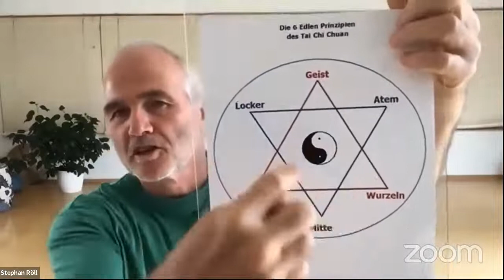Gras im Wind Tai Chi Grundbewegung aus dem Lee Stil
Tai Chi kannst Du auf drei Arten pflegen und genießen: Freies Taichi, Tai Chi Form und in Partnerübungen. Gras im Wind ist eine Tai Chi Grundbewegung im Freien Tai Chi. Spielerisch sich im Wind treiben lassen ohne sich entwurzeln zu lassen und dabei die Mitte im fest im Blick. So viele Tai Chi Prinzipien in einer bezaubernden Übung. Lass Dich inspirieren und finde Deinen Wind geistig, körperlich, vom Atem her.

Das Video ist ein Mitschnitt einer Veranstaltung vom Tai Chi und Qigong Netzwerk Rhein Main